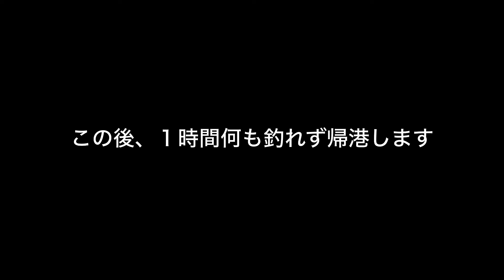魚を新鮮に持って帰る為に、空気抜きと魚の締め方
今回は、鯛の空気抜きと処理の仕方です。
推奨はしてないので、参考程度に見て頂ければと思います。